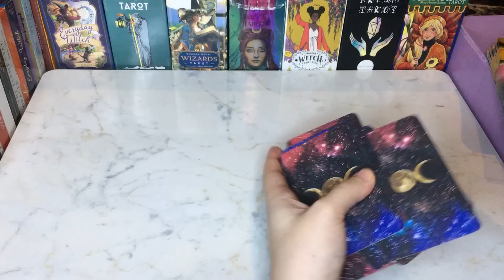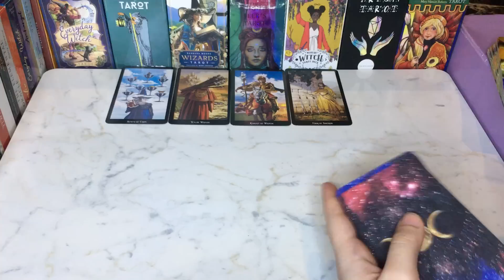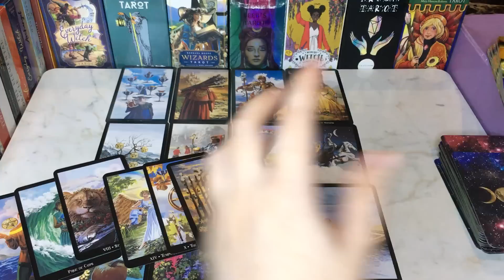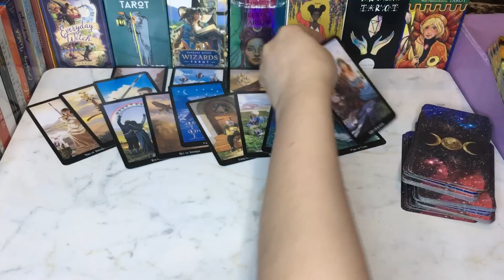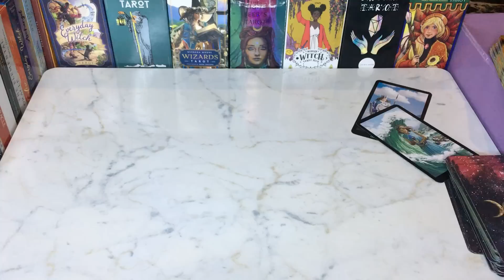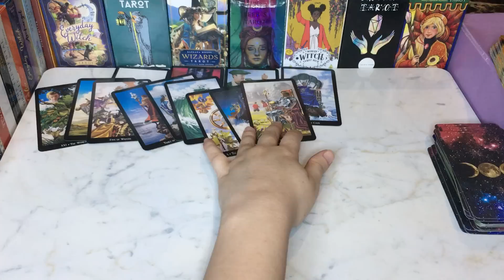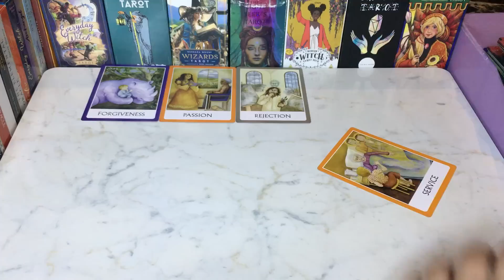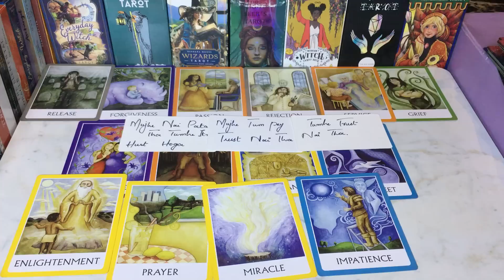WHEN WILL AND THIS NO CONTACT SITUATION🤔💃🏻HINDI-URDU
Hey♥️Welcome

BEAUTIFUL SOUL✨

7777